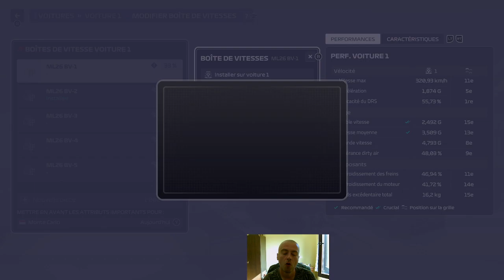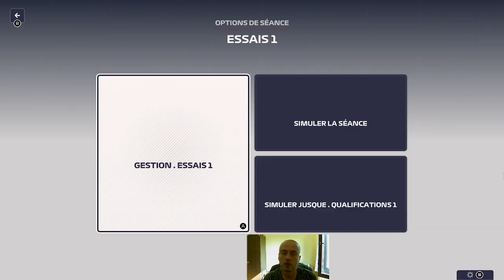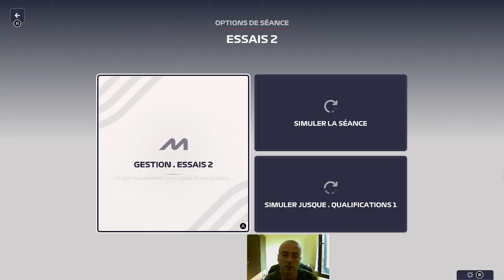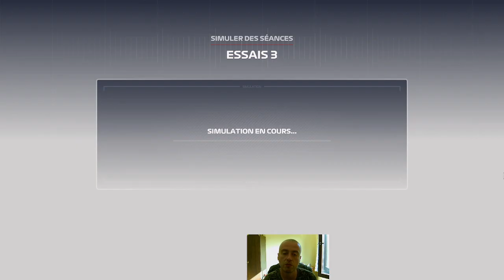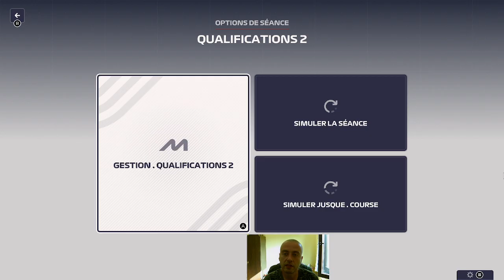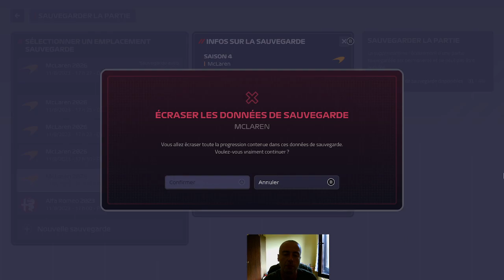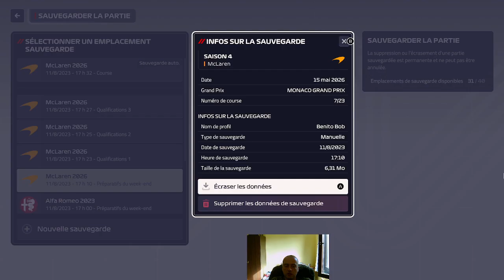Episode64 (Monaco saison 4) McLaren - F1 Manager 23 (carrière 1)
Un GP de Monaco où pour la première fois on se donne toutes les chances avec un bon bloc moteur mais attention à la pluie, clairement on a fait une strat digne de Ferrari, je ne vous en dis pas plus.
Va-t-on payer cash nos erreurs ?
Réponse dans la vidéo...